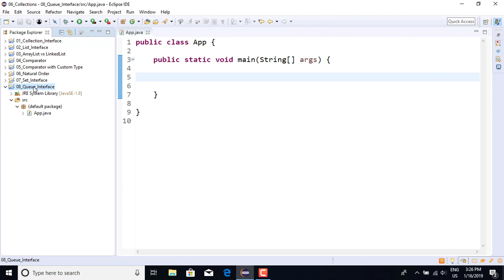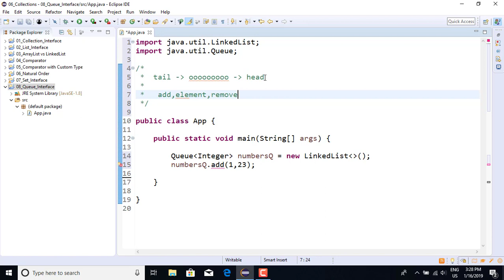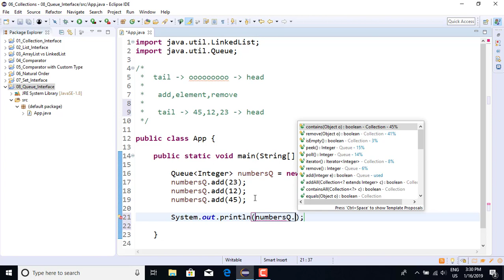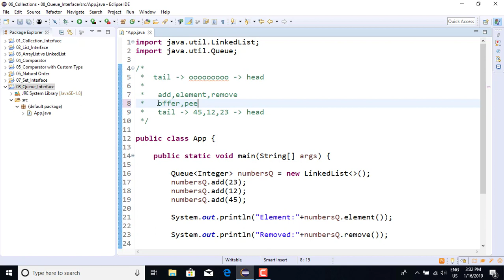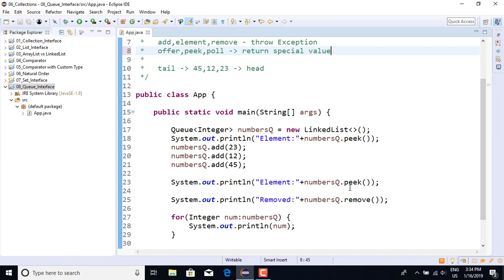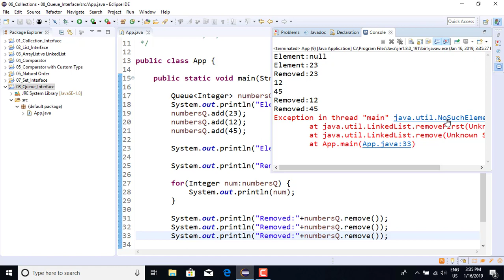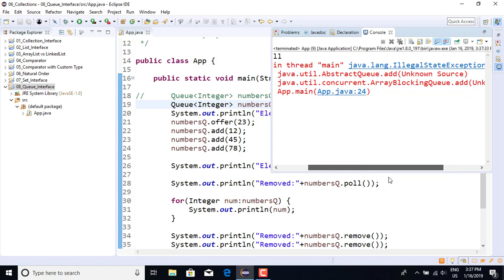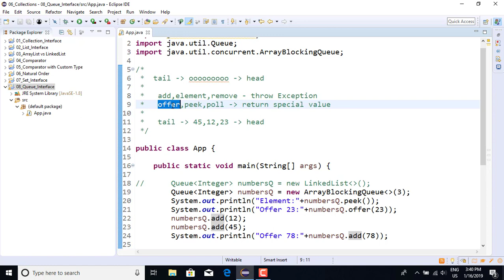98 Queue Interface